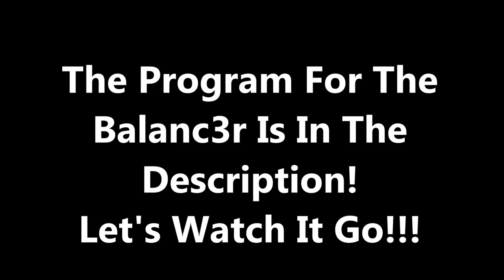The LEGO Mindstorms EV3 "Balanc3r!!!"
Hey guys!!!  This video will show you how to build the LEGO Mindstorms EV3 "Balanc3r."  I will also include the link for the program and show you how easy this robot is to build and balances!!!  Hope you enjoy!!